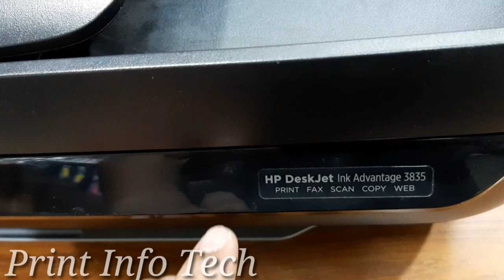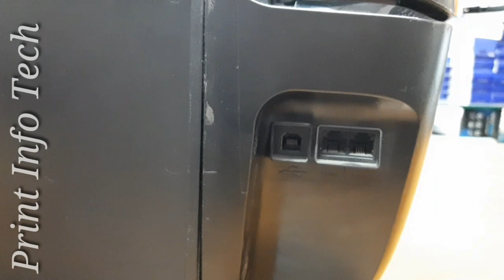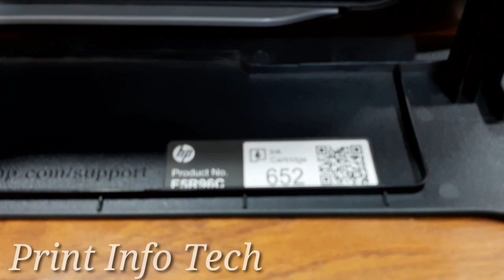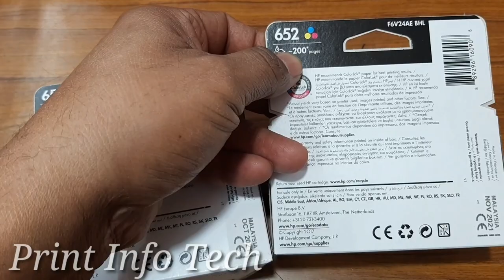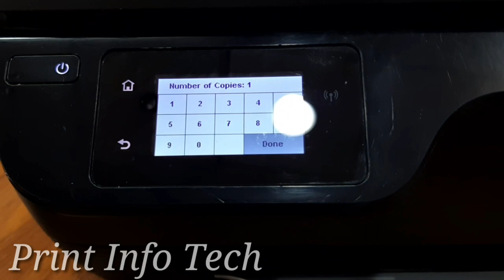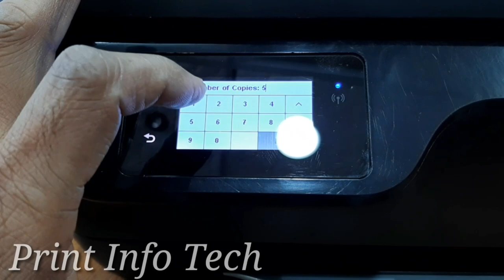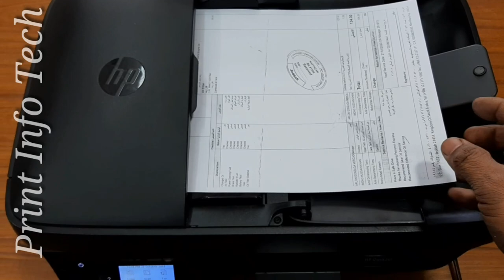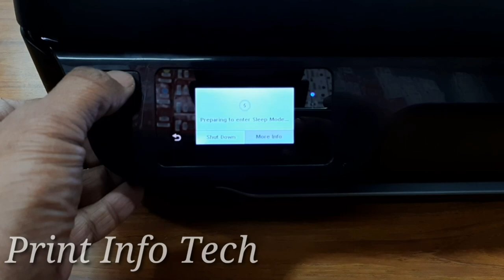HP 3835 All in One Printer Features in malayalam (എല്ലാ ഓപ്ഷനുകളും അടങ്ങിയ കിടിലൻ പ്രിന്റർ)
നമുക്ക് വേണ്ടത് എല്ലാം ഒരു പ്രിന്ററിൽ പ്രിന്റ്,സ്കാൻ,കോപ്പി,ഫാക്സ്,wifi പ്രിന്റിങ്,മൊബൈൽ പ്രിന്റിങ്,web പ്രിന്റിങ്,ഓട്ടോമാറ്റിക് document ഫീഡർ,etc.
3835 printer, 3835 printer HP
ഓഫീസ് ഉപയോഗത്തിന് പറ്റിയ പ്രിന്റർ
വീട്ടിലെ ഉപയോഗത്തിന് പറ്റിയ പ്രിന്റർ

അടിപൊളി inkjet പ്രിന്റർ
കൂടുതൽ പ്രിന്റ് കിട്ടുന്ന deskjet പ്രിന്റർ
HP 3835 Printer Specifications
3835 Ink Advantage Printer
Deskjet Ink Advantage Printer
Print Info Tech